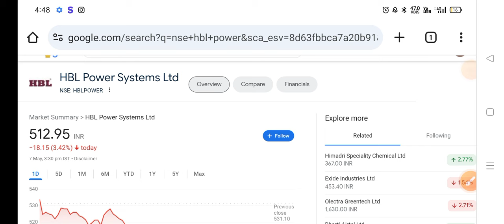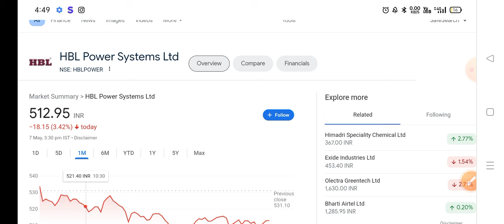hbl power share latest news | hbl power share latest news today